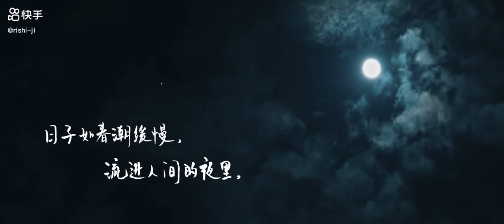It takes 12 hours to make a whole Peking duck.Oily skin is crispy Crispy Roast Duck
It takes 12 hours to make a whole Peking duck. The oily skin is crispy and the meat is tender! One meal a day Beijing Roast Duck Crispy Roast Duck